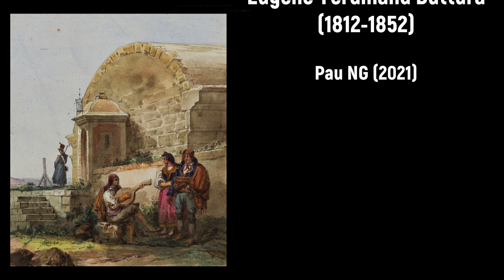Carles Baguer (1768-1808) - Simfonia en Do menor, No.2 (1790)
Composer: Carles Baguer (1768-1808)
Work: Simfonia en Do menor, No.2 (1790)
Performers: Acаdèmіа 1750

Simfonia en Do menor, No.2 (1790)
1. Allegro 0:00
2. Andante 4:56
3. Minuetto, trio 8:12
4. Rondo, presto 11:02

Drawing: Adolphe Hedwige Alphonse Delamare (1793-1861) - Porta de la Ciutadella a Barcelona

Carles (Carlos) Baguer
(Barcelona, 13 March 1768 - Barcelona, 29 February 1808)

Spanish composer and organist. Known affectionately as ‘Carlets’ to his Catalan contemporaries, he studied under his uncle Francesc Mariner (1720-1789) and in 1786 succeeded him as organist of Barcelona Cathedral, where he remained until his death. He played an active part in the city's musical life, was much admired for his organ improvisations and attracted many pupils, such as Francisco Andreví y Castellar, Ramón Carnicer and Mateo Ferrer. He was a prolific composer and his work was unusually widely disseminated for a Catalan composer of the day. Baguer's sacred works testify to a clear Italian influence and he only occasionally used the learned style. His oratorios consist chiefly of four-part homophonic choruses alternating with arias (often with coloratura) and recitative interspersed with arioso passages. His sinfonías fall into two patterns: a single sonata-form movement with a slow introduction, or four movements. In the latter case the second movements take the form of theme and variations and the third are minuets. His style shows a desire to emulate that of Haydn, especially in his use of musical form and his melodic patterns. But in tonal range, thematic treatment, textures and harmonic progressions Baguer's style is simpler and more restrained. His keyboard works, for organ or piano and probably written for his own and his pupils' use, span a broad variety of styles and forms. Some pieces recall the Spanish polyphonic organ tradition. Others in the modern pianistic style combine Italian and Austrian influences with a traditional local style. On the whole, his output bears witness to this singular mixture of influences that affected Catalan music at the time. Baguer's works, however, remain the only surviving examples of a movement of unprecedented diffusion within this geographical area.